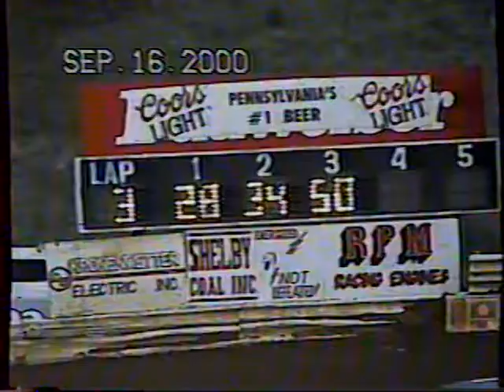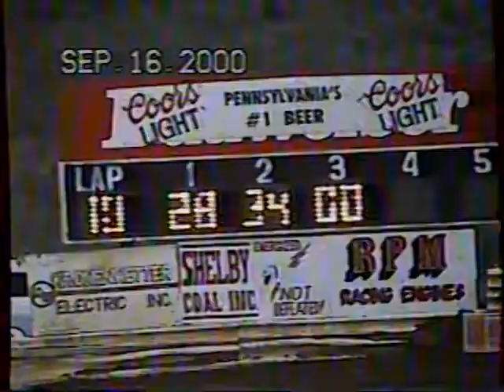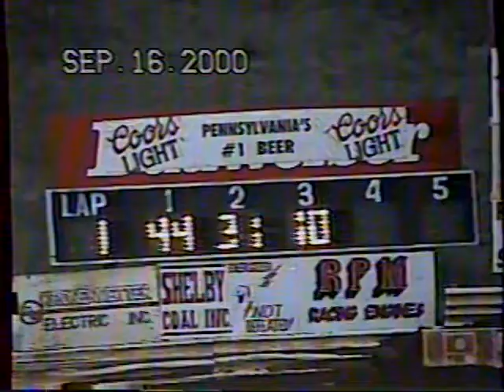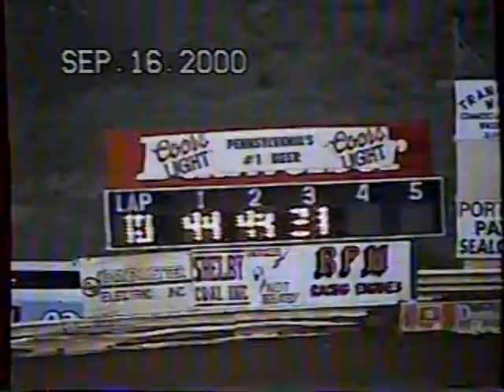Hidden Valley Speedway September 16th, 2000 4 Cylinder Heats